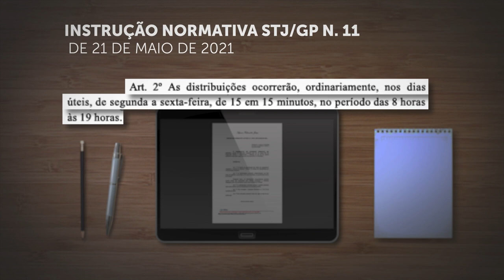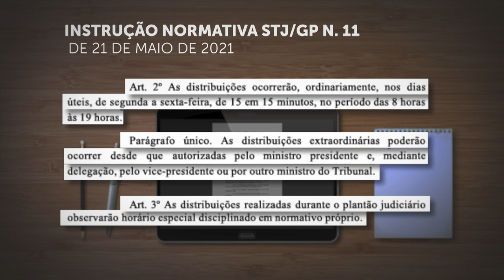STJ edita norma para dar mais celeridade à distribuição de processos 26.05.21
​​Com a edição da Instrução Normativa STJ/GP 11/2021​, que regulamenta o horário de distribuição de processos de competência originária e recursal da corte, o presidente do Superior Tribunal de Justiça (STJ), ministro Humberto Martins, busca dar mais velocidade à tramitação dos feitos – sem perder o caráter automático e a segurança do procedimento.
O novo normativo amplia o horário da distribuição ordinária – que era das 9h às 19h, de segunda a sexta-feira, e passa a ter início às 8h – e reduz o intervalo entre as distribuições, de 30 para 15 minutos.